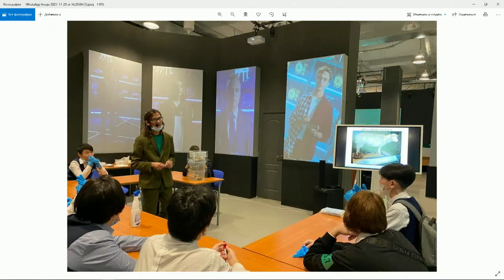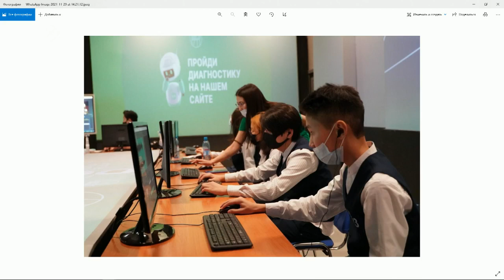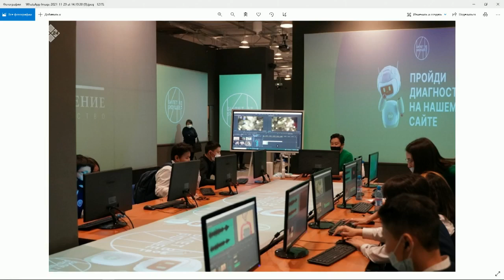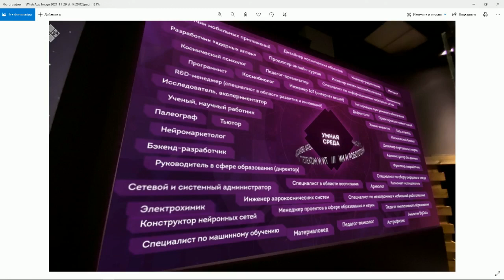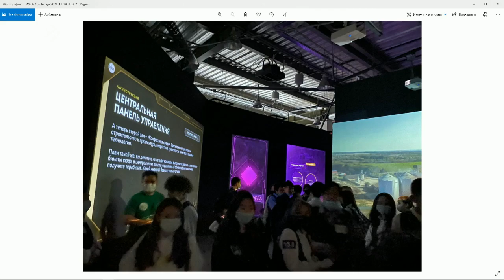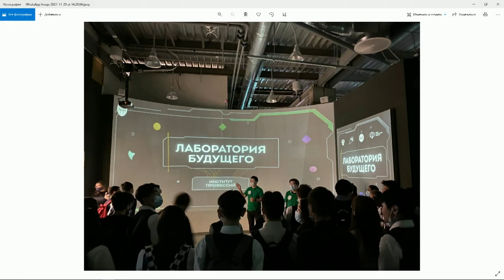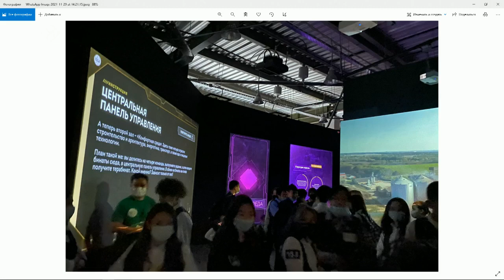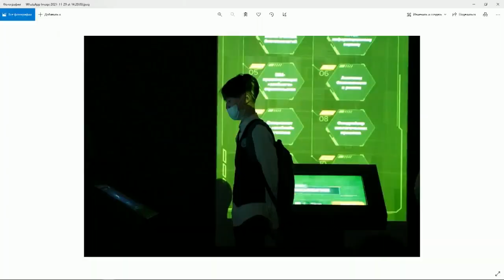«Якутск сегодня» (30.11.21)